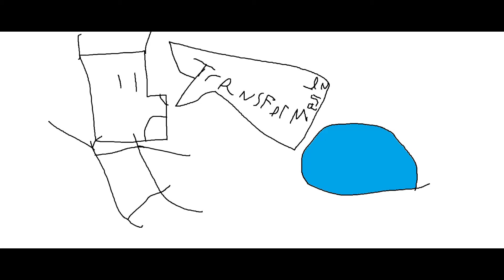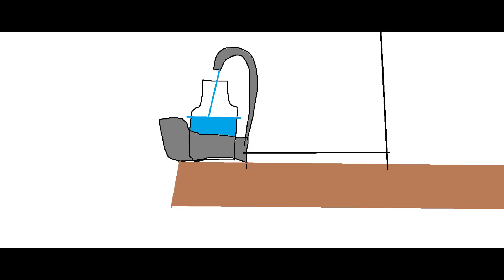casita del horror 3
¡ F E L I S   H A L L O W E N !          🦊🐺🐱              acompaña a chace a adentrarse a la casita del horror y detengan a las brujas malosas que buscan acabar con el mundo 🎃         JA JA JA JA JA